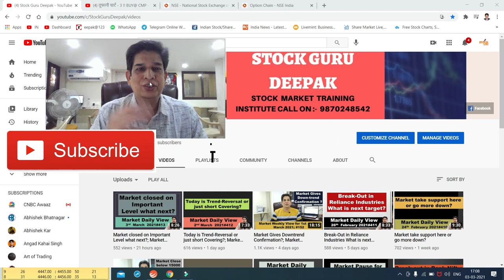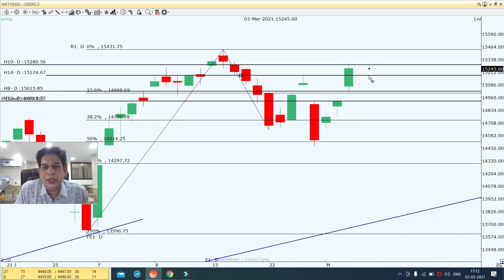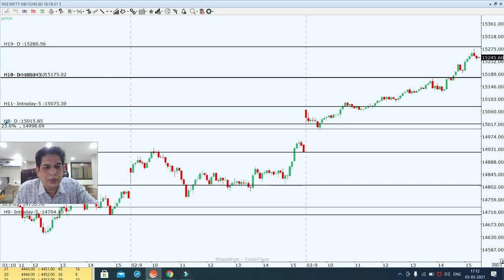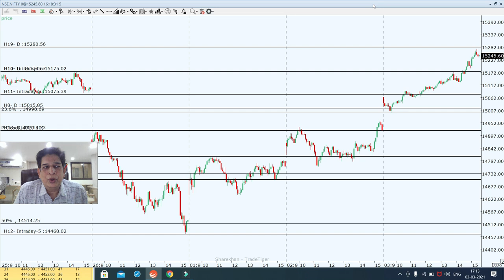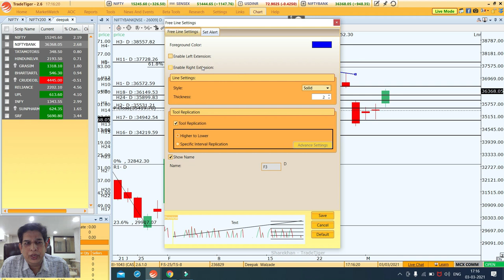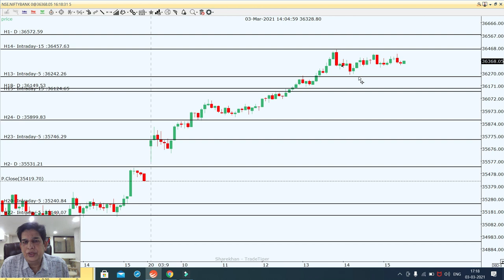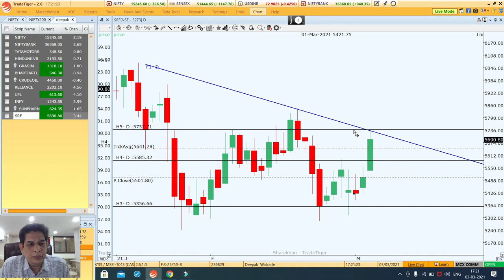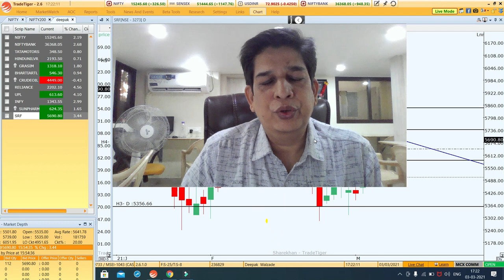कल Nifty में Weekly Expiry कहा होगी?; Market Daily View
in this video, I explain my view on Nifty, Bank Nifty, Stocks for intraday, and option chain Analysis for tomorrow weekly expiry day

For Account Opening with Astha Broker click on the following